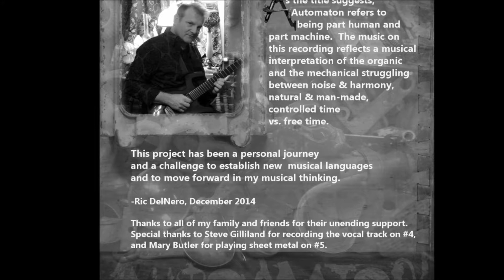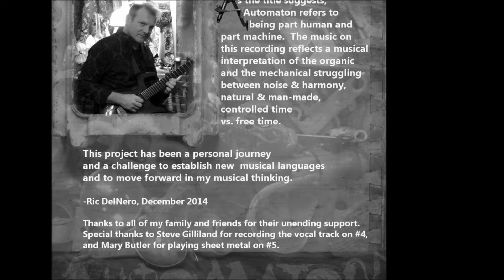Tsoctopus (Automaton)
Tsoctopus (Automaton) Featuring: Ric DelNero/ guitar,drums. Scott Hicks/bass. Aaron Butler/sounds,effects. Bill Stetz/ Tuba, vocalizations